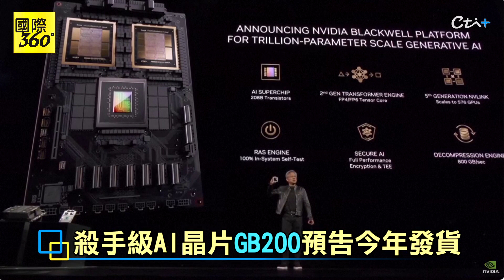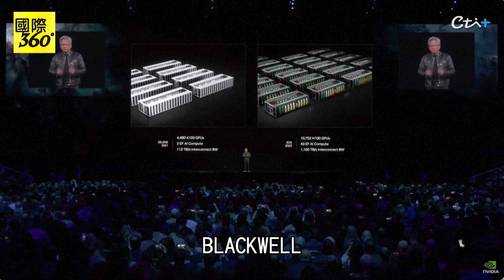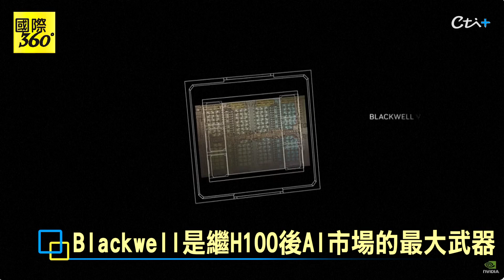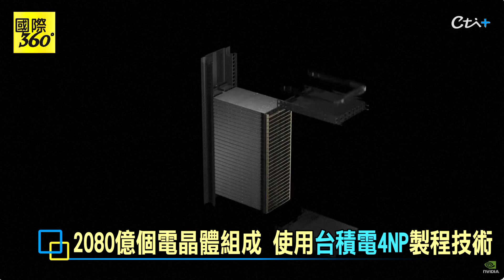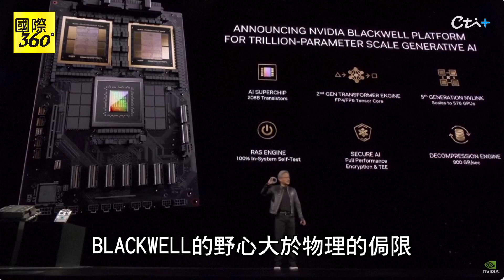殺手級AI晶片GB200將問世 黃仁勳舉行"開發者大會"曬超能BLACKWELL晶片【國際360】20240319@全球大視野Global_Vision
輝達 NVIDIA 黃仁勳 BLACKWELL AI晶片 GB200 AI圖形處理器 Quantum-X800#InfiniBand AI#CPU#B100#Hopper#H100#供應鏈概念股#微軟#台積電#記憶體#裸晶